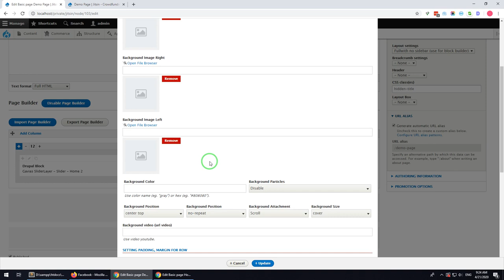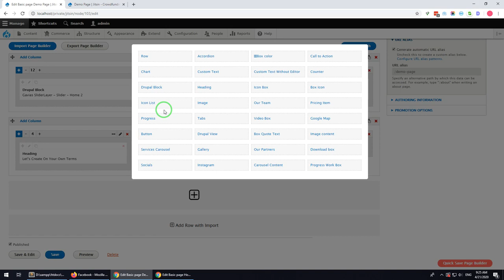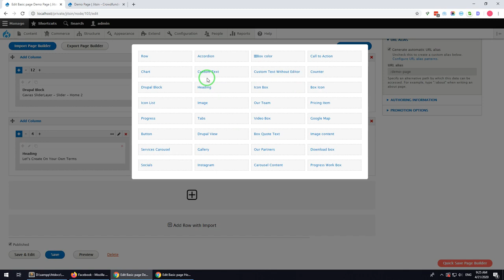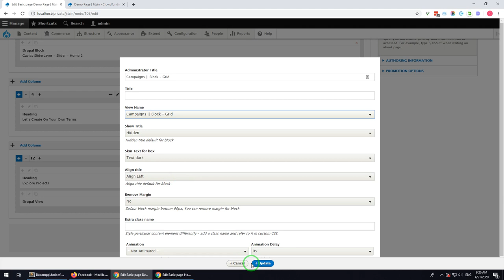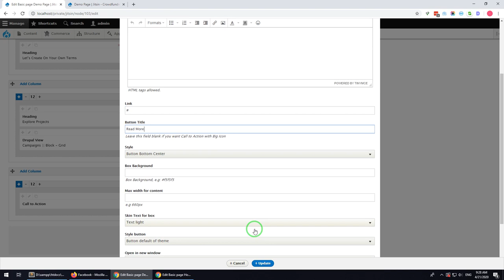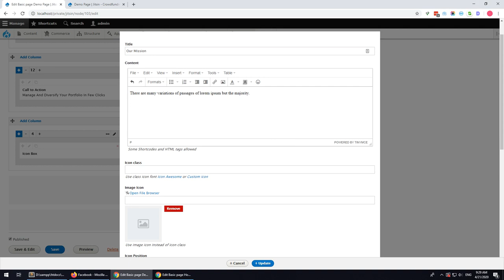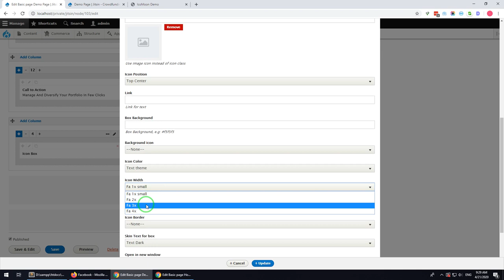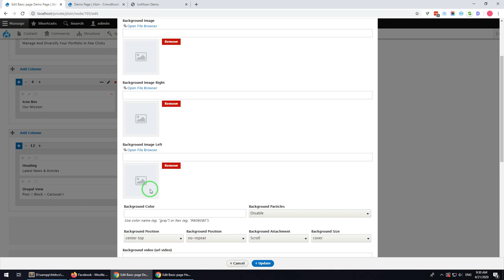Page Builder Module for Drupal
Drag & Drop Page Builder for Drupal